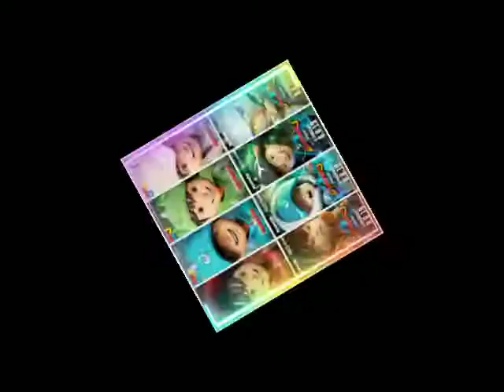TIKTOK BOBOIBOY GALAXY 7 KUASA ELEMENTAL